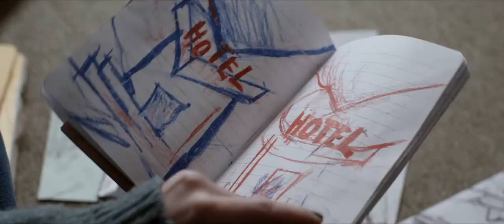ChiFilmFest 2020 | Sleep - Official Trailer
After a woman’s recurring nightmares send her on a search for answers, both she and her daughter find themselves drawn to a hotel where they become trapped in a web of unsettling visions as dreams and reality collide. A horror-tinged thriller that channels Grimms’ Fairy Tales by way of David Lynch.